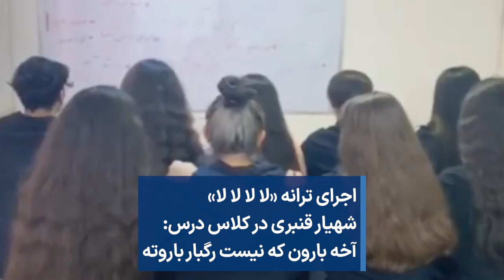اجرای ترانه «لا لا لا لا» شهیار قنبری در کلاس درس: آخه بارون که نیست رگبار باروته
اجرای ترانه «لا لا لا لا» شهیار قنبری توسط دختر دانش‌آموز در کلاس درس: آخه بارون که نیست رگبار باروته